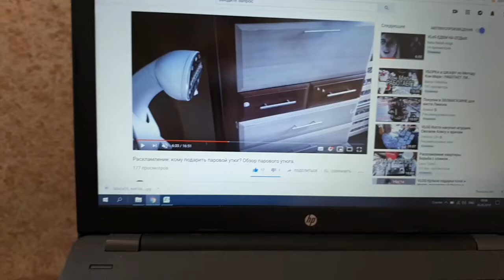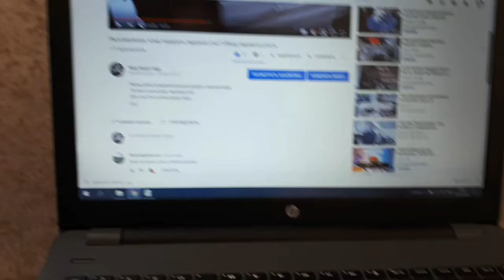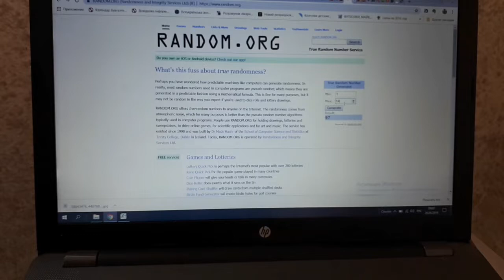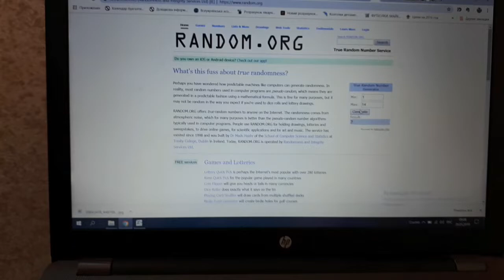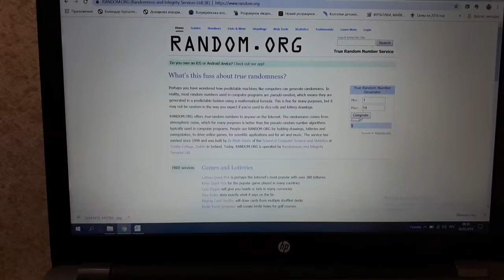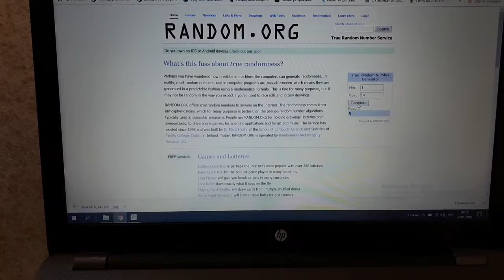К кому уедет паровой утюг и другие сюрпризы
Повезло номеру 7. Для подстраховки выпали номера 6 и 5. Я хочу  поскорее отправить. Если до завтра до 16 часов мне не напишет номер 7 свой адрес, то готова отдать 6, если 6 не напишет, то номеру 5. Если никто не напишет, тогда завтра в 16.00 будет  видео, что никто не написал, тогда кто первый напишет, тому и будет. Отправка завтра.